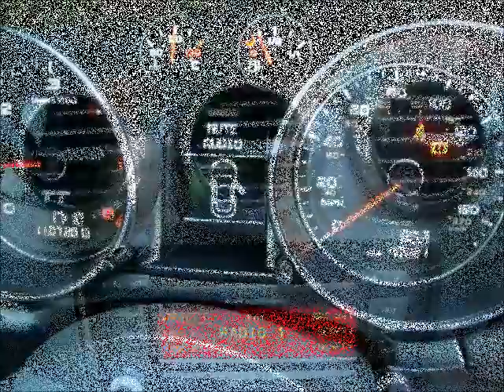2010 Audi TT 2 0 Tdi S Line Quattro SPECIAL EDITON BIG SPEC